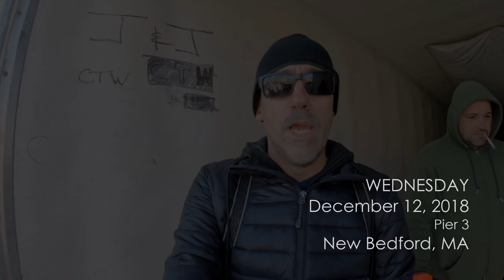Week in Photo: Photographing crab boat unloading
This week I start by photographing a fishing boat unloading its catch of Jonah crabs in New Bedford harbor.  I then walk around the Fairhaven bridge in the hope of finding a good feature.  Let me show you how I photograph, what I am thinking and the process I go through on my daily routine as a photojournalist.